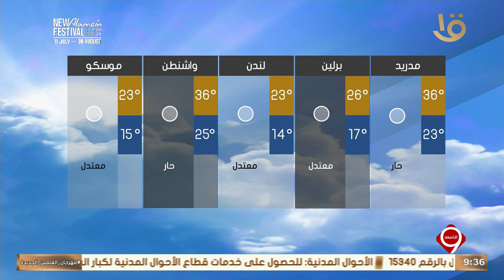بيان بدرجات الحرارة المتوقعة غدا